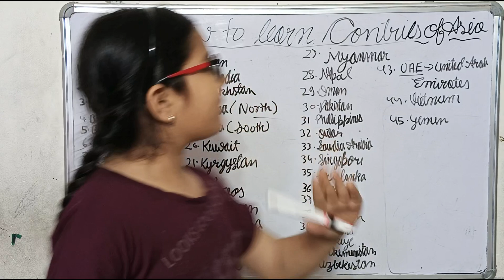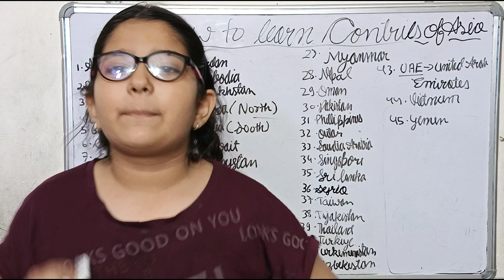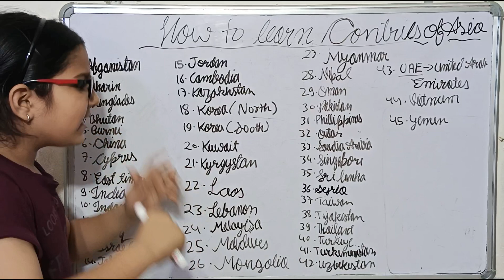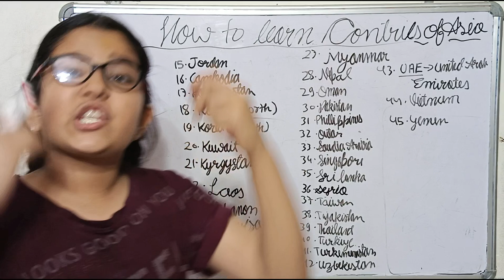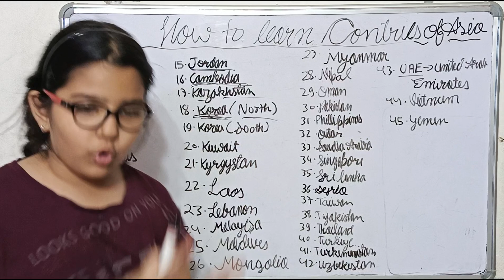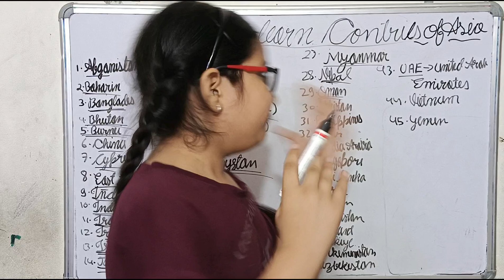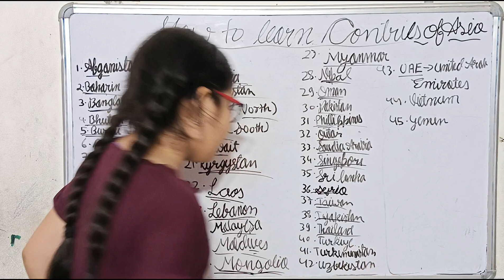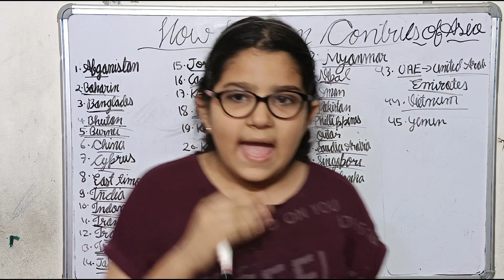एशिया के सभी देशो के नाम चुटकियों में याद हो जायेंगे MemoryTricks से|All asian Countries Name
Wonder Girl chetika Sharma Mind Power#
Wonder Girl Mind Power Imternatinal Book of record holder Chetika Sharma in Square #
Periodic Table Record holder#
East Timor#
korea North#
Korea South#
Gaja Patti##
Isreal And Hamas battle field#
United Arab Emirates #
Narender Modi#